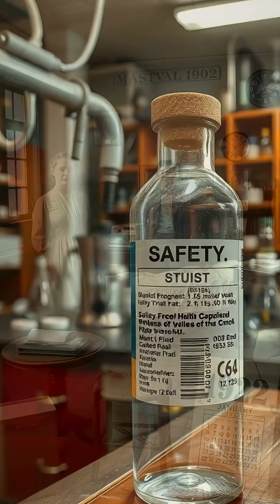Insulin’s Unplanned Discovery | Danielle's Knowledge Base | Accidental Discoveries | Shorts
How an unexpected laboratory outcome led to the discovery of insulin and turned a fatal disease into a treatable condition.

insulin discovery story
diabetes treatment history
how insulin was found
accidental medical discoveries
banting and best insulin
james collip purification
medical breakthroughs explained
life saving inventions
pancreas and insulin history
science discovery shorts
health history documentary
origin of insulin explained
medical accidents that changed history
diabetes cure history
invention of insulin story